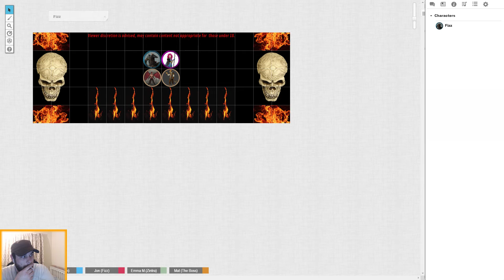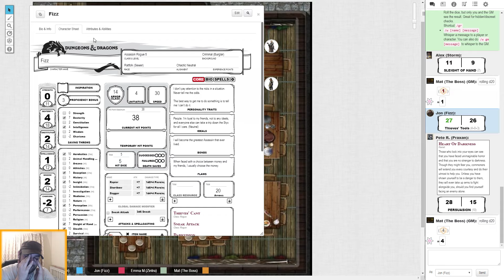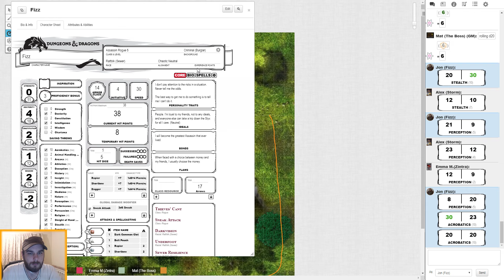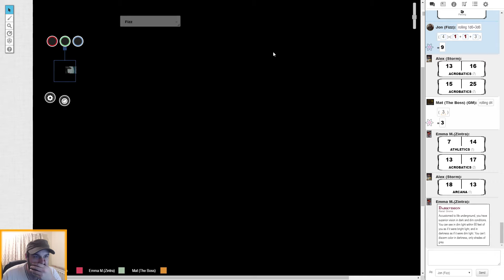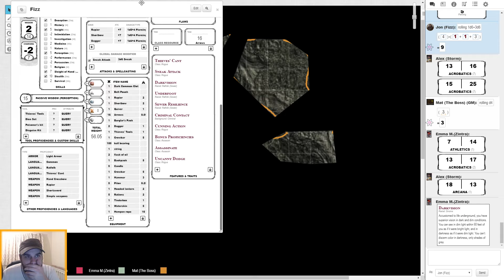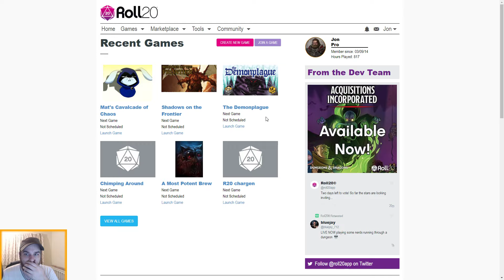Mat's Cavalcade Of Chaos (One Shot - 5e - D&D Buffoonery)